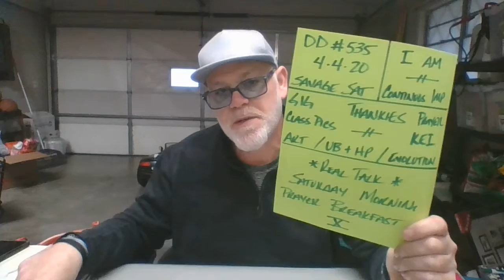DD #535 - Saturday Morning Prayer Breakfast X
Hello and welcome to DD #535.  It's a Savage Saturday which means it's also time for our weekly prayer breakfast.

Thank you for stopping by and spending a few minutes with us.

Rob